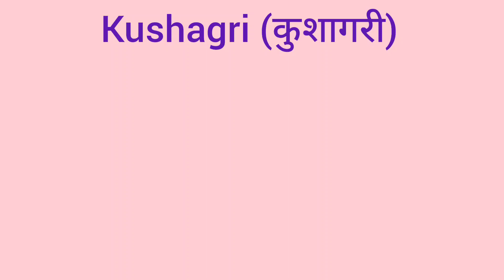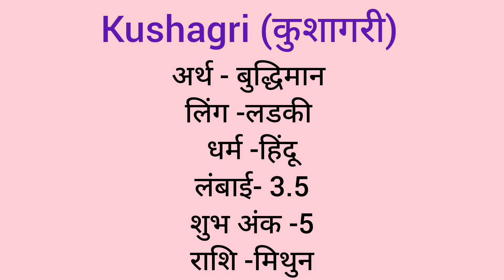Kushagri name meaning in hindi/ Kushagri naam ka matlab kya hota hai